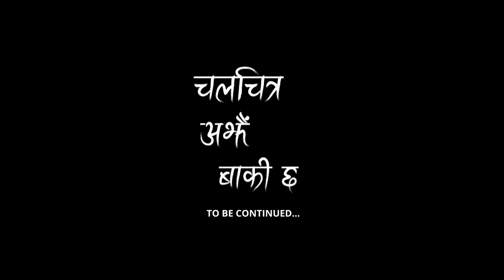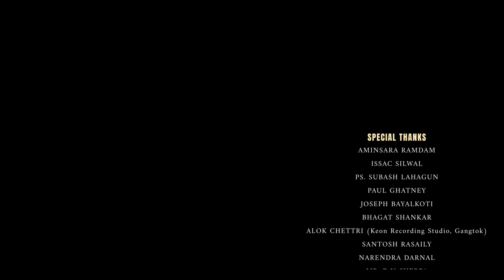MANN KO BHARI | A Musical Film | LB Baraily & Tika Sundas | Subash Sinchuri | Daniel Gadal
'Mann Ko Bhari’ a musical film that beautifully intertwines the quest for true love. Join us on an enchanting ride of fun, romance, and soulful melodies crafted by SM Studio and Den Studio.

Audio Credit

Song Title: Mann Ko Bhari
Written & Composed by Subash Sinchuri
Singers : L.B Baraily & Tika Sundas
Music Arranger : Sanjeev Baraili
Flute: Ratna B.K
Mixed & Mastered by Subash Sinchuri at SM Studio, USA
Recording Studio
LB Baraily - Keon Recording Studio, Gangtok
Tika Sundas - SM Studio, Ohio, USA

Video Credit

Directed by Daniel Gadal
Script: Ishara Ramdam
Cast : Anir Tamang , Alok Thatal, Latta Gadaily, & Smita Hingmang
Asst Director : Joel Darnal
Art Director : Jasmin Gadal
Production Manager : Ripyang Lepcha
Makeup Artist : Jyarip Phipon
Sound Design : Robin Chhetri
Cinematographer: Nihal Bhandari
Color / Edits : Viwas Subba
Narrator: Samir Chhetri

Very Special thanks to Anish Ramdam

Shalom Divine Transportation (Paul Ghatney)
RedOne Realtor (Joseph Bayalkoti)
Voice of Glory

Aminsara Ramdam, Issac Silwal, Ps. Subash Lahagun, Paul Ghatney, Joseph Bayalkoti, Bhagat Shankar, Santosh Baraily, Alok Chettri, Narendra Darnal, Mr, D.N Sherpa, Mrs. Sukmit Tasho Lepcha & Family, Anjuline Lepcha, Hotel Tashi Delek, Batasia Hotel (Daramdin)